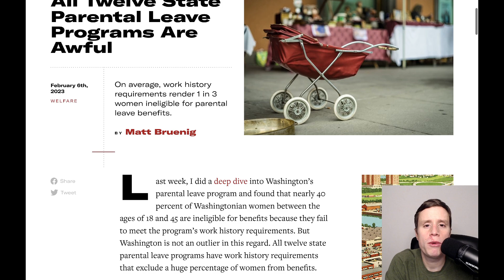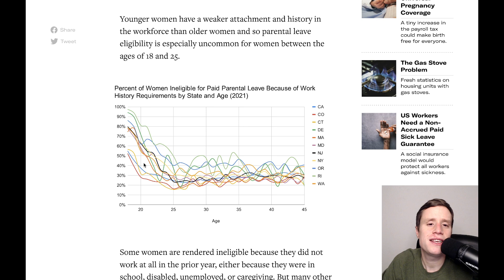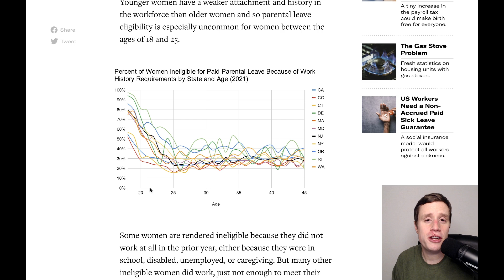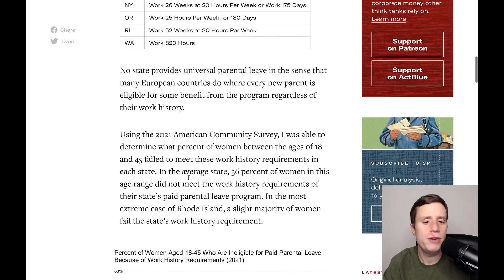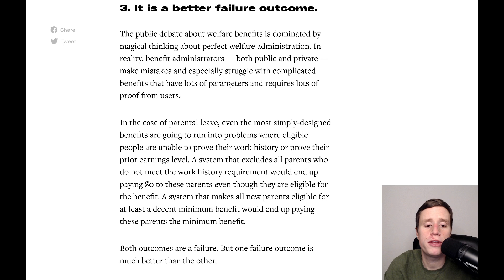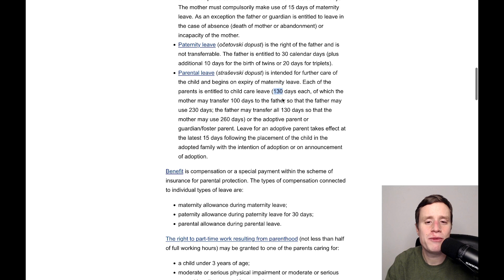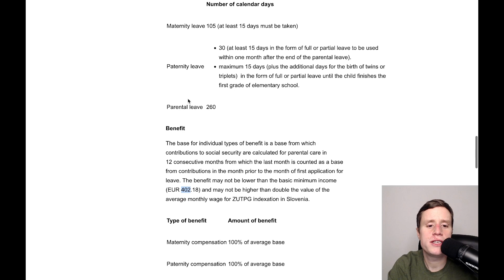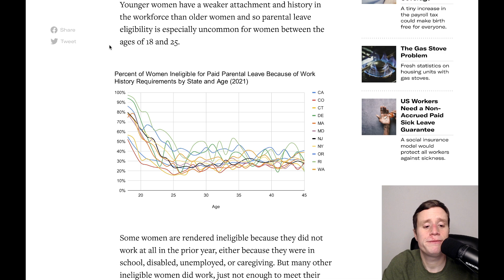Democrats Create Awful Parental Leave Programs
In this video, I discuss some research I did on the 12 state parental leave programs and how many people they exclude. I end with a case for including all parents in parental leave programs and a rundown of the country with the best parental leave program in the world, Slovenia.

0:00 Intro
1:02 State Parental Leave Programs
17:27 The Case for Universal Parental Leave
22:44 Slovenia, the Top Parental Leave in the Game